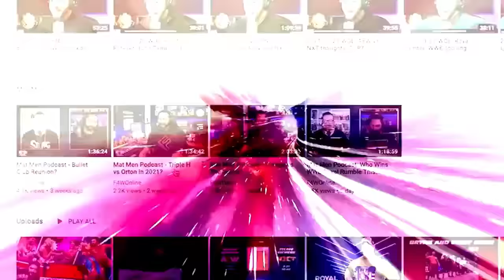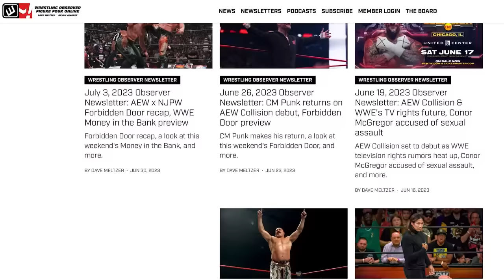AEW reportedly looking at Australian stadium show for 2025 | Wrestling Observer Live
Bryan Alvarez and Mike Sempervive talks Tony Khan teasing his latest big announcements, plus a report that AEW is looking to run a stadium show in Australia next year.